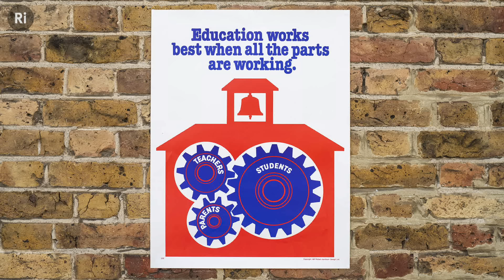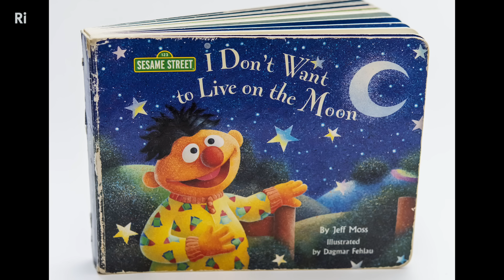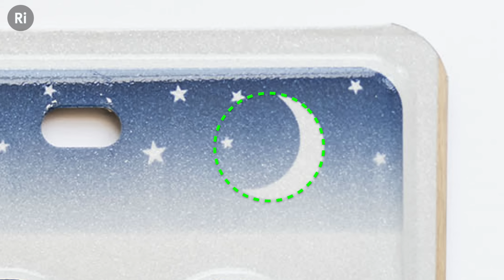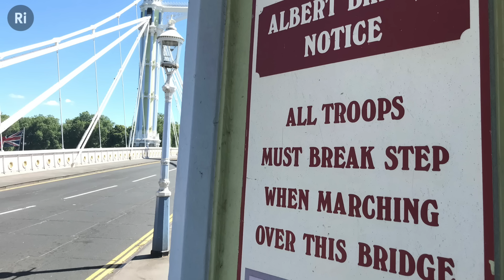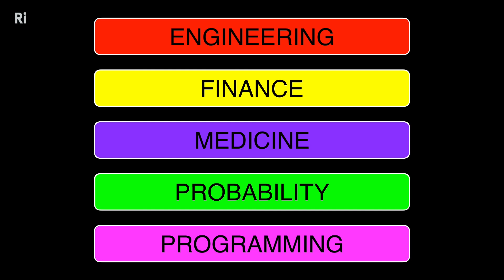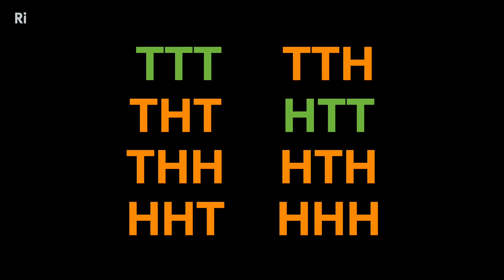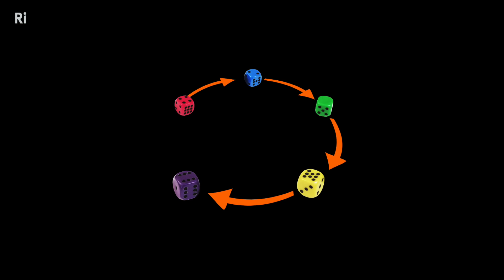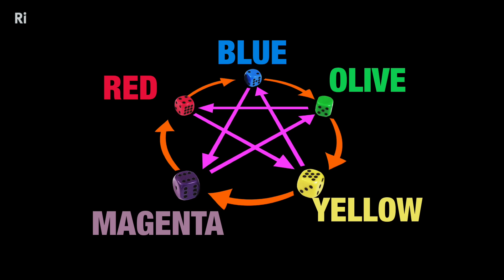What Happens When Maths Goes Wrong? - with Matt Parker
Most of the time, the maths in our everyday lives works quietly behind the scenes, until someone forgets to carry a '1' and a bridge collapses or a plane drops out of the sky.

Matt's book "Humble Pi" available now

Matt Parker is a stand-up comedian and mathematician. He appears regularly on TV and online: as well as being a presenter on the Discovery Channel. His YouTube videos have been viewed over 37 million times. Previously a high-school mathematics teacher, Matt visits schools to talk to students about maths as part of Think Maths and he is involved in the Maths Inspiration shows. In his remaining free time, Matt wrote the books Things To Make and Do in the Fourth Dimension and Humble Pi: A Comedy of Maths Errors. He is also the Public Engagement in Mathematics Fellow at Queen Mary University of London.

This talk was filmed in the Ri on 1 March 2019.

bestape, Dave Ostler, David Lindo, Greg Nagel, Ivan Korolev, John Pollock, Lester Su, Osian Gwyn Williams, Radu Tizu, Rebecca Pan, Robert Hillier, Roger Baker, Sergei Solovev, and Will Knott